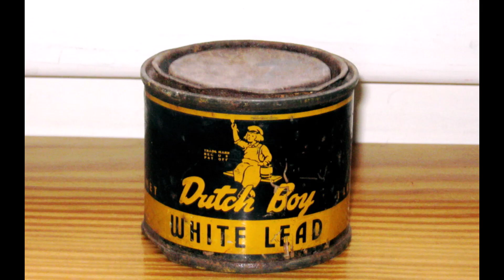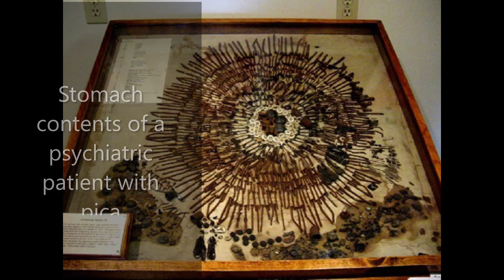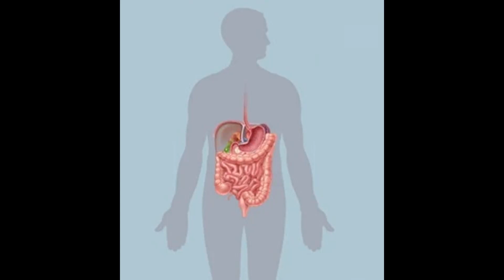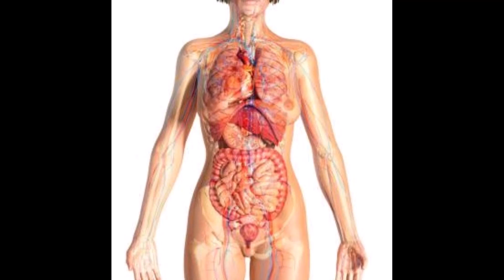Mental Disorder 'Pica' Makes you Eat Glass, Dirt, Metal, and More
Pica eating disorder is rarely diagnosed, but when it is, it's sometimes too late.